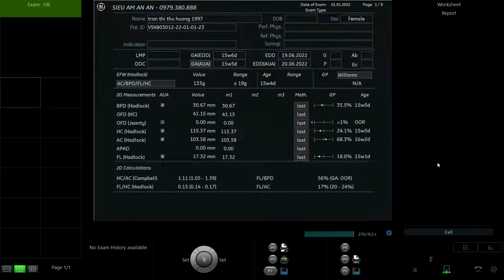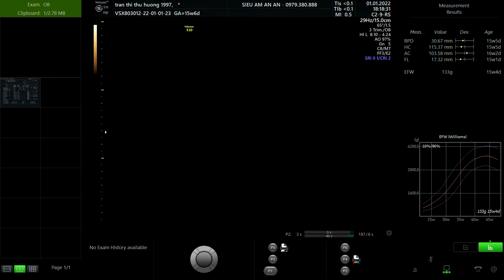TRẦN THỊ THU HƯƠNG 1997